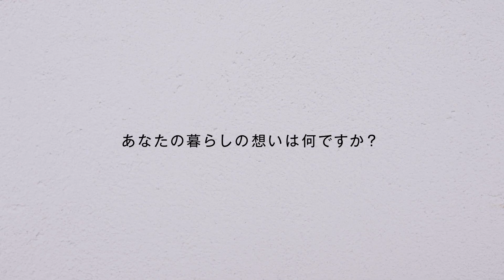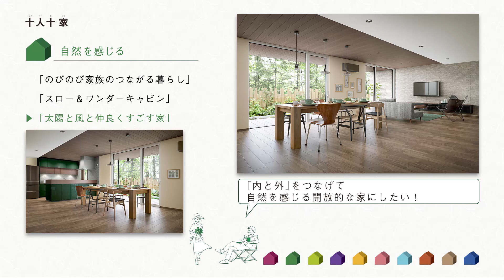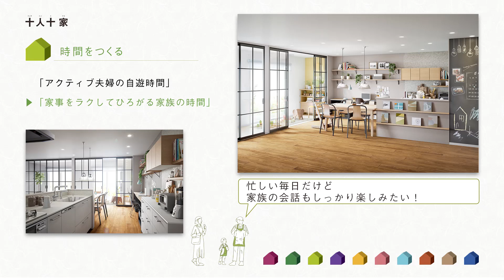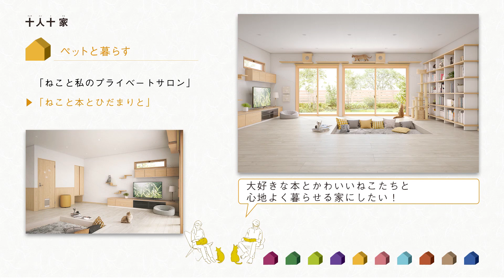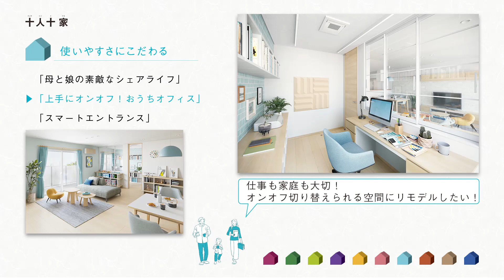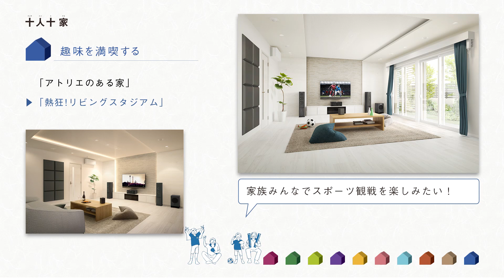TDY「十人十家」コンセプトムービー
「十人十家」”10人いれば、10通りのくらしの想いがある”
TOTO、DAIKEN、YKK APの3社による、さまざまなくらしの想いをかなえるライフスタイルのご提案です。

【TDY】
TOTO（キッチン・浴室・洗面所・トイレ）、DAIKEN（フローリング・内装ドア）、YKK AP（窓・玄関ドア・エクステリア）の3社（以下 “TDY”と呼びます）は、2002年より、リフォーム分野で業務提携を結び、家の空間づくりの提案を行なっています。

■TOTO・DAIKEN・YKK AP　リフォーム情報サイト